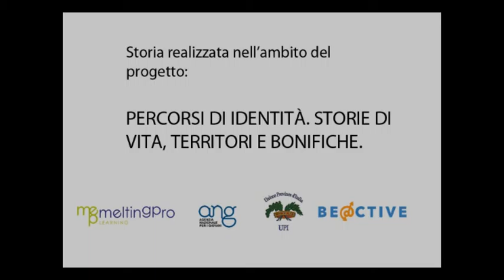"Sul lago di Paola" di Asami Gambino